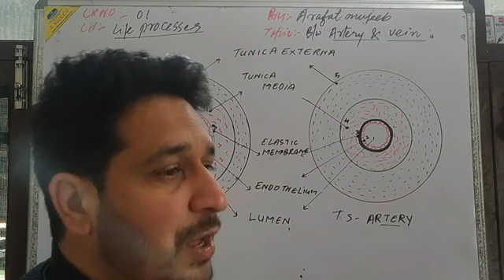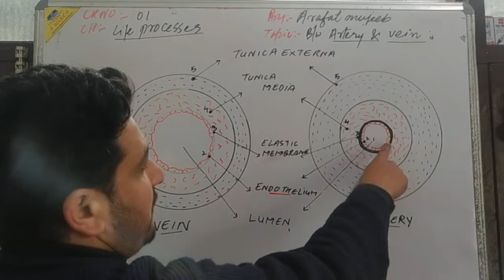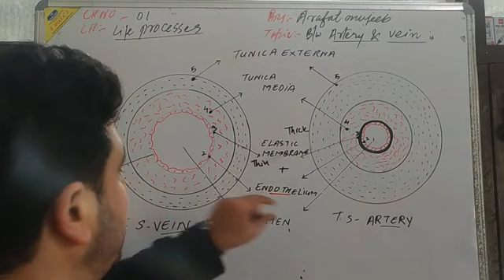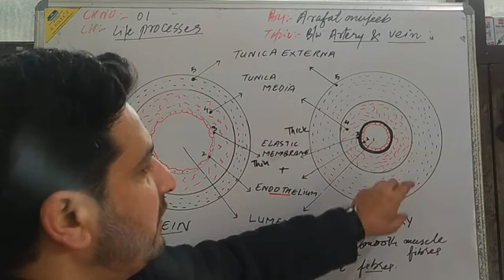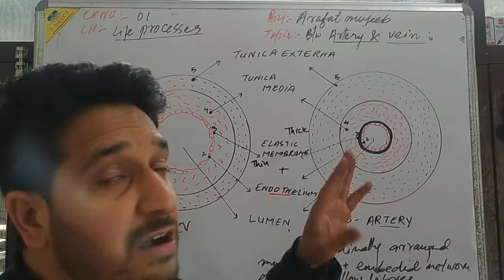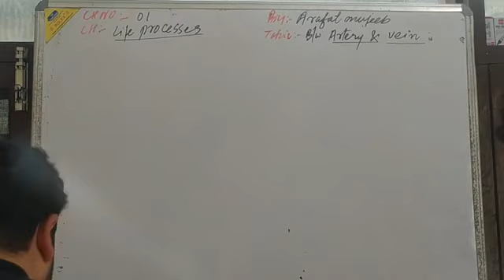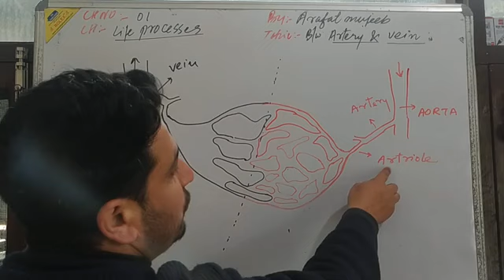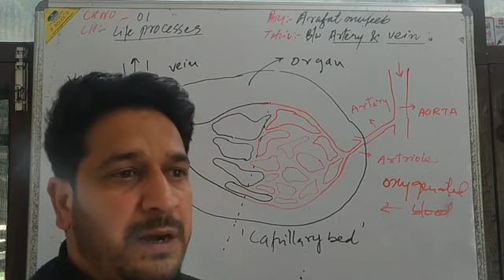10_Science112[Distinguish between Blood vessels likeArtery & Veins L12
Biology by Arafat mujeeb